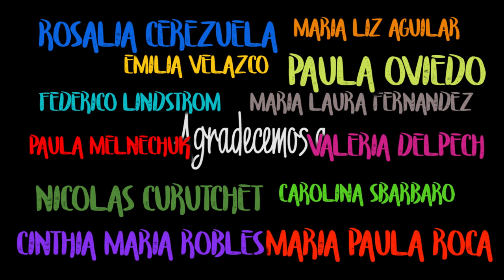La chicharra - Tierra Verde en vivo - Complejo Cultural Guido Miranda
Versión en vivo del tema La Chicharra, grabada en el Complejo Cultural Guido Miranda.
Las imágenes fueron tomadas por el público mediante sus celulares y con algunas cámaras de la producción.
Tema: La Chicharra
Autor: Seba Ibarra
TIERRA VERDE son
Seba Ibarra, Mauro Siri, Guido Romero Scherf y Esteban Peón
Actor: Dani Choi
Músico Invitado: Paly González